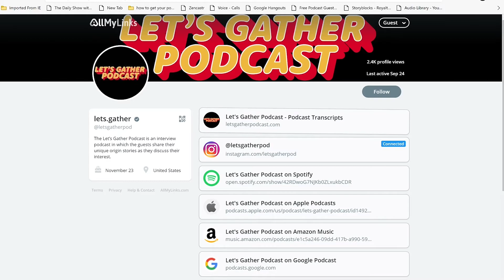Blockchain, Cryptocurrency and The LODE Project With Nicholas Prouten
In this episode, Zeke speaks with Nicholas Prouten about blockchain, cryptocurrency and The LODE Project.

Credits:
Song - Monaco by Breeze Davinci